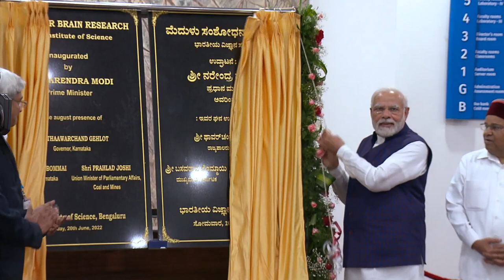PM Modi Inaugurates Centre for Brain Research in Bengaluru, Karnataka | PMO